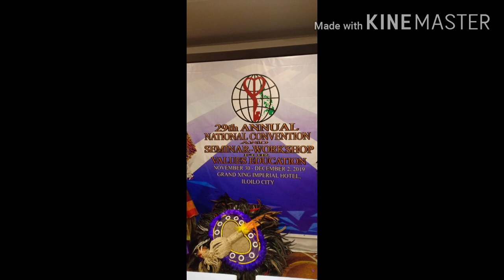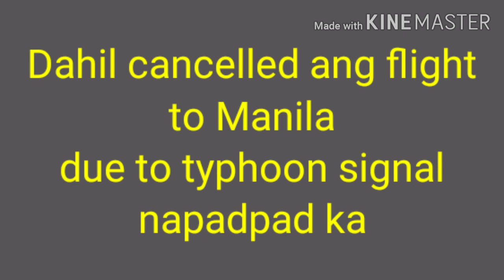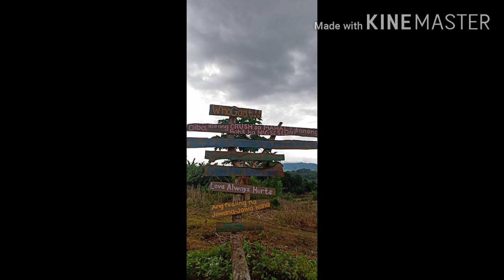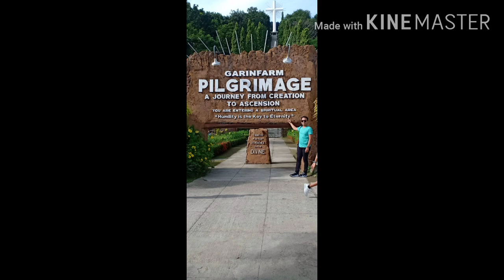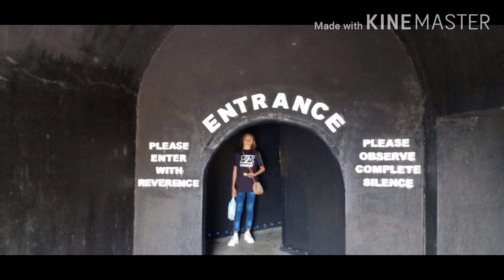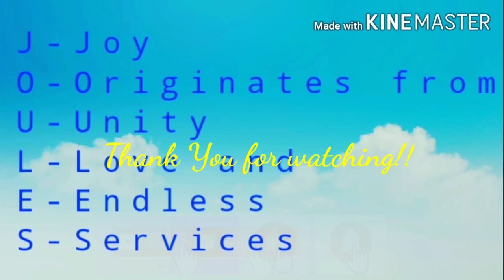ILO-ILO CITY, CITY OF LOVE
One of the best places i have  ever been.